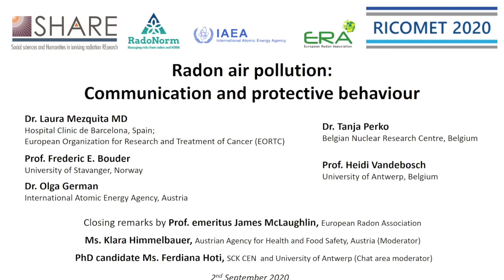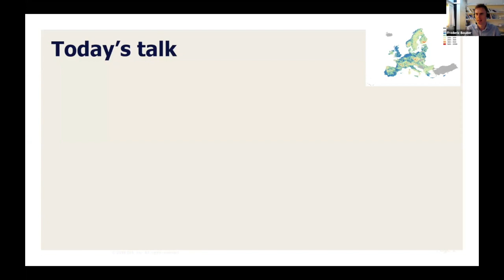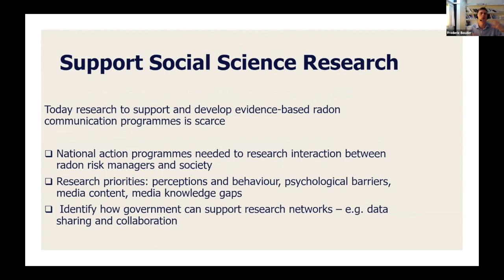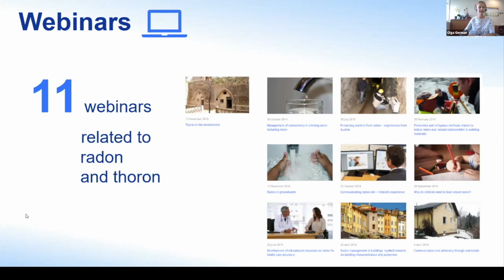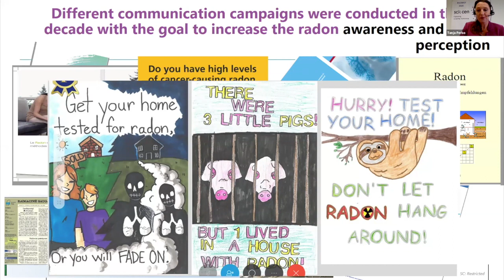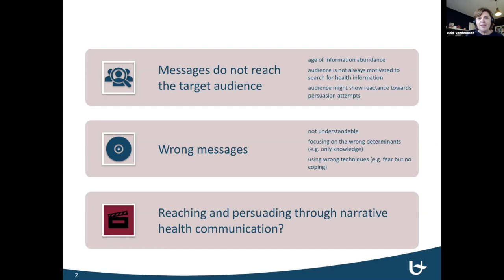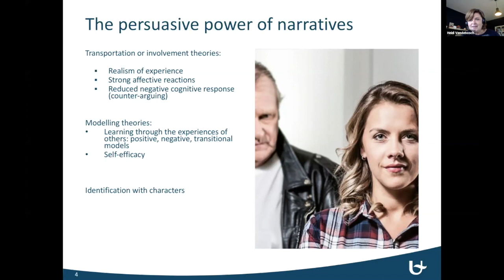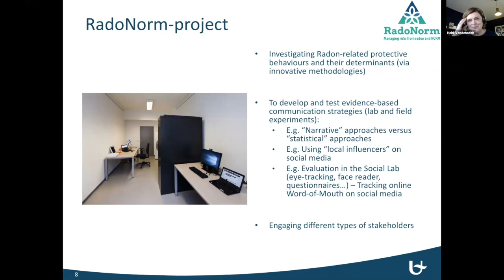RICOMET webinar: Radon air pollution: Communication and protective behaviour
Webinar on "Radon air pollution: Communication and protective behaviour" co-organised by ERA, IAEA, RadoNorm project and SHARE on 2 September 2020.
Panelists include:
Laura Mezquita MD, PhD – Medical Oncologist, Hospital Clinic de Barcelona; Clinician-Scientist, Institut d'Investigacions Biomèdiques August Pi i Sunyer (IDIBAPS), Barcelona, Spain; European Organization for Research and Treatment of Cancer (EORTC) 1920-BioRadon Study
Frederic E. Bouder, PhD – Professor in Risk Management, University of Stavanger, Norway
Olga German, PhD – International Atomic Energy Agency (IAEA), Vienna
Tanja Perko, PhD – Belgian Nuclear Research Centre (SCK CEN), Belgium
Heidi Vandebosch, PhD – University of Antwerp, Belgium; Health Communication Scientist from H2020 RadoNorm project
Concluding remarks by James McLaughlin PhD F. Inst. P. Emeritus Assoc. Professor – School of Physics, University College of Dublin, Ireland; European Radon Association (ERA)
Moderator: Robbe Geysmans, SCK CEN